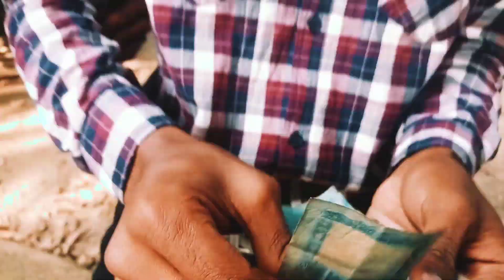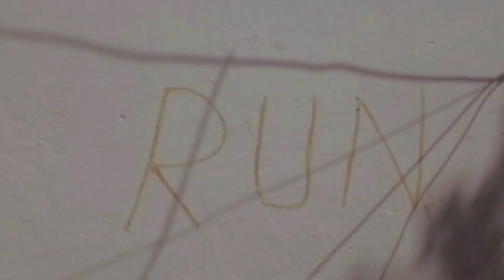C I D Is Back | Pro Vibes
After long Time We Back.
We Lovee u a Lot.
In This Video Dont Take it seriously
Cast
1. Dip Das
2.Afnan ibn
3.Nahid Khan
4.Dirgho Barua
5. Arik islam
6. Tanbir

Video edit And Thumbnail By~ Arik